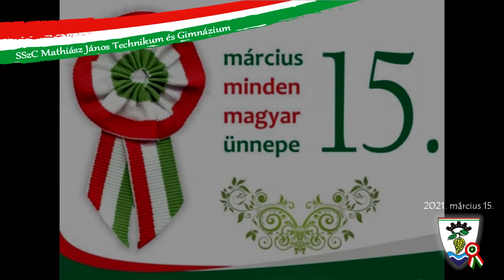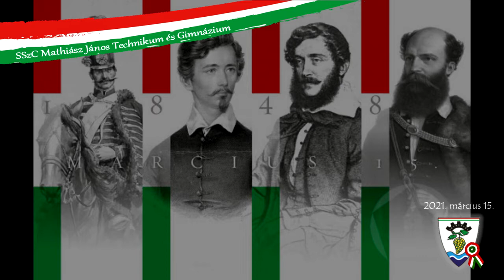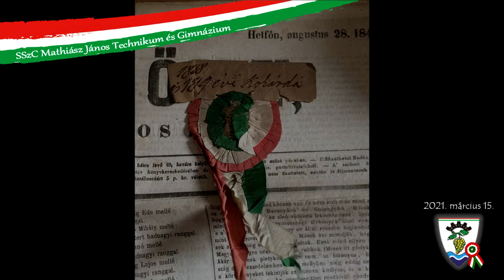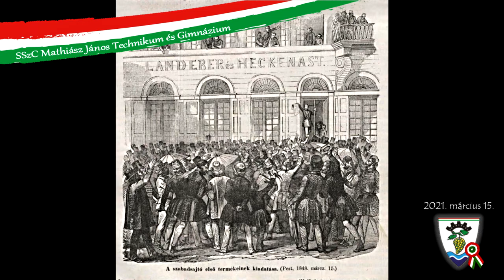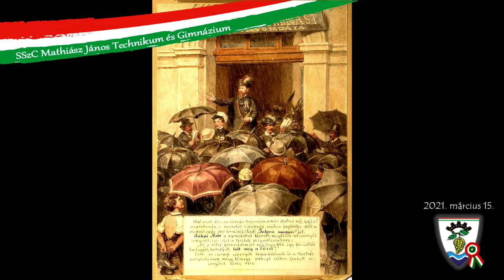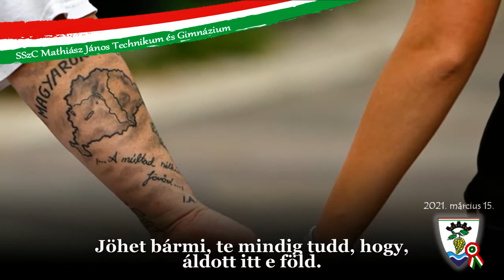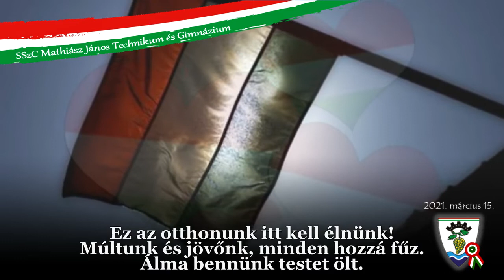1848/49-es forradalom és szabadságharc megemlékezés | Mathiász János Technikum és Gimnázium 🇭🇺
𝐄𝐳𝐞𝐧 𝐦ű𝐬𝐨𝐫 𝐨𝐤𝐭𝐚𝐭á𝐬𝐢 𝐢𝐧𝐭é𝐳𝐦é𝐧𝐲ü𝐧𝐤 𝐦á𝐫𝐜𝐢𝐮𝐬 𝟏𝟓-𝐢 𝐦𝐞𝐠𝐞𝐦𝐥é𝐤𝐞𝐳é𝐬é𝐧𝐞𝐤 𝐚𝐥𝐤𝐚𝐥𝐦á𝐛ó𝐥 𝐤é𝐬𝐳ü𝐥𝐭.
A kiváló technikai kivitelezés Maksi Dávid nevéhez fűződik.

𝗦𝘇𝗲𝗿𝗲𝗽𝗹ő𝗸 𝗮 𝗺𝗲𝗴𝘀𝘇ó𝗹𝗮𝗹á𝘀 𝘀𝗼𝗿𝗿𝗲𝗻𝗱𝗷é𝗯𝗲𝗻 – 𝗙𝗲𝗹𝗵𝗮𝘀𝘇𝗻á𝗹𝘁 𝘃𝗲𝗿𝘀𝗲𝗸, 𝘀𝘇ö𝘃𝗲𝗴𝗲𝗸:
Szász Kármen – Jókai Mór: Életképek, Bartók Lajos
Bali Bence – Törő Zsóka: Március ünnepe
Gulyás Réka – Ábrányi Emil: Március tizenötödike
Horváth Dávid – Ábrányi Emil: Március tizenötödike
Czudor Sztella – Schmidt János: Tűzd fel!
Terjék Roland – Ábrányi Emil: Március tizenötödike
Kovalcsik Bianka Dominika – Sajó Sándor: Magyarnak lenni
Viski Szabolcs – Petőfi Sándor: Magyar vagyok
Tárnoki Sára – Petőfi Sándor: Magyar vagyok
Angebrandt Ákos – Kossuth Lajos, Széchenyi István

𝗔 𝗱𝗶á𝗸𝗼𝗸 𝗺𝘂𝗻𝗸á𝗷á𝘁 𝘀𝗲𝗴í𝘁ő 𝗽𝗲𝗱𝗮𝗴ó𝗴𝘂𝘀𝗼𝗸:
Nyáriné Molnár Ágnes
Császár-Bíró Lívia

𝐅𝐞𝐥𝐡𝐚𝐬𝐳𝐧á𝐥𝐭 𝐳𝐞𝐧𝐞:
Koncz Zsuzsa – Sass Sylvia: Szabadság, szerelem
Csézy: Itthon a legjobb

𝗙𝗲𝗹𝗵𝗮𝘀𝘇𝗻á𝗹𝘁 𝘃𝗶𝗱𝗲𝗼: erina erika munkája.

𝐌𝐢𝐧𝐝𝐞𝐧 𝐣𝐨𝐠 𝐟𝐞𝐧𝐧𝐭𝐚𝐫𝐭𝐯𝐚 𝐚 𝐡𝐚𝐧𝐠- é𝐬 𝐤é𝐩𝐚𝐧𝐲𝐚𝐠 𝐞𝐫𝐞𝐝𝐞𝐭𝐢 𝐭𝐮𝐥𝐚𝐣𝐝𝐨𝐧𝐨𝐬𝐚𝐢𝐧𝐚𝐤, 𝐚𝐤𝐢𝐤𝐧𝐞𝐤 𝐤ö𝐬𝐳ö𝐧𝐣ü𝐤, 𝐡𝐨𝐠𝐲 𝐦𝐮𝐧𝐤á𝐣𝐮𝐤𝐤𝐚𝐥 𝐦𝐚𝐫𝐚𝐝𝐚𝐧𝐝ó𝐭 𝐚𝐥𝐤𝐨𝐭𝐭𝐚𝐤.

𝐊ö𝐬𝐳ö𝐧𝐞𝐭 𝐢𝐥𝐥𝐞𝐭𝐢 𝐝𝐢á𝐤𝐣𝐚𝐢𝐧𝐤𝐚𝐭, 𝐚𝐤𝐢𝐤𝐧𝐞𝐤 𝐦𝐮𝐧𝐤á𝐣𝐚 𝐧é𝐥𝐤ü𝐥 𝐧𝐞𝐦 𝐣ö𝐡𝐞𝐭𝐞𝐭𝐭 𝐯𝐨𝐥𝐧𝐚 𝐥é𝐭𝐫𝐞 𝐦ű𝐬𝐨𝐫𝐮𝐧𝐤.

𝐒𝐒𝐙𝐂 𝐌𝐚𝐭𝐡𝐢á𝐬𝐳 𝐉á𝐧𝐨𝐬 𝐓𝐞𝐜𝐡𝐧𝐢𝐤𝐮𝐦 é𝐬 𝐆𝐢𝐦𝐧á𝐳𝐢𝐮𝐦
𝐁𝐚𝐥𝐚𝐭𝐨𝐧𝐛𝐨𝐠𝐥á𝐫